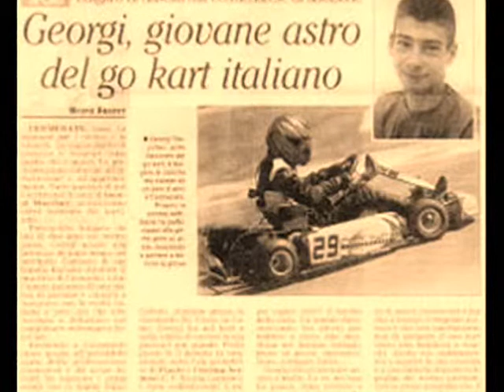rumen sandev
moite priqteli